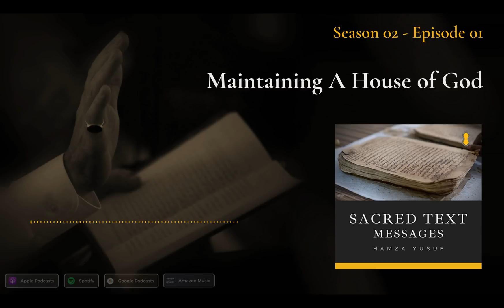Maintaining A House of God - Shaykh Hamza Yusuf Podcast S2-E01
In this first episode of Season 2, Hamza Yusuf reminds us of the sacred text messages from the Quran on maintaining the houses of Allah. What are our obligations as caretakers of these sacred spaces, and how can we make parts of our homes sacred as well? Join the journey of sacred wisdom once again as we start the New Year with hope and gratitude.

About the Sacred Text Messages podcast: In this age of material excess and spiritual privation, grounding ourselves in divine guidance has never been more critical. The Sacred Text Messages podcast with Hamza Yusuf provides an antidote to the modern madness by reconnecting us with God and His Messenger ﷺ. Listen to timeless wisdoms from sacred sources and rediscover Truth, Goodness, and Beauty.

Published 1/15/2021
Copyright Sandala, Inc Sacred Text Messages